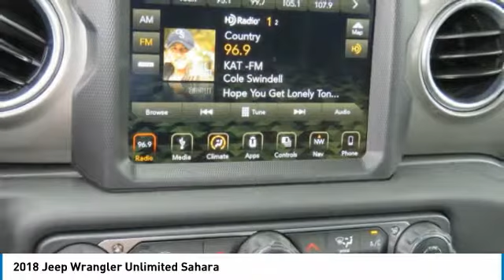2018 Jeep Wrangler Unlimited Charlotte NC J186565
2018 Jeep Wrangler Unlimited Sahara

You'll love this 2018 Jeep Wrangler Unlimited. This is a suv you'll want to take home. Call and get in touch with Keffer Chrysler Jeep directly, and be the first to open the suv door today!